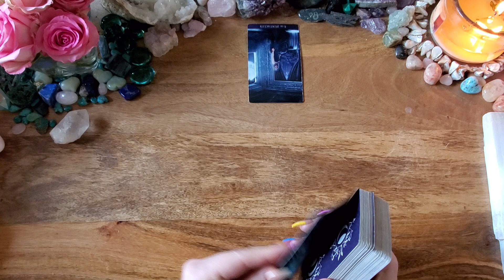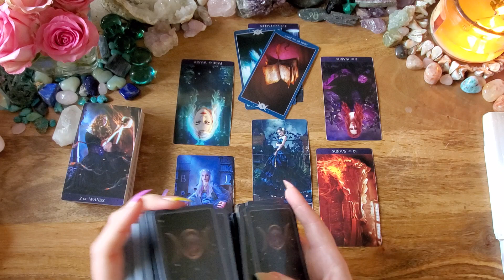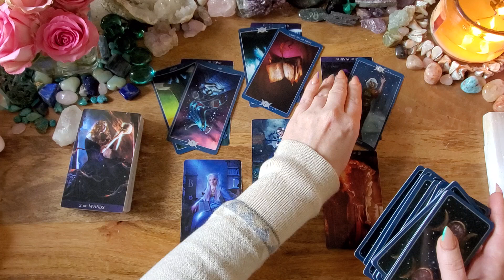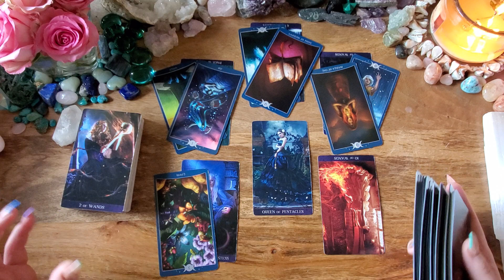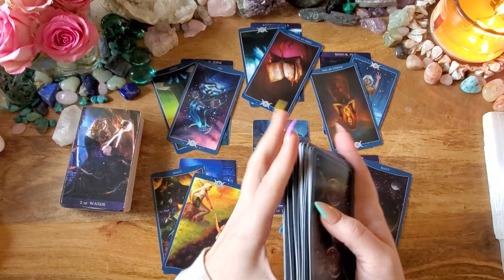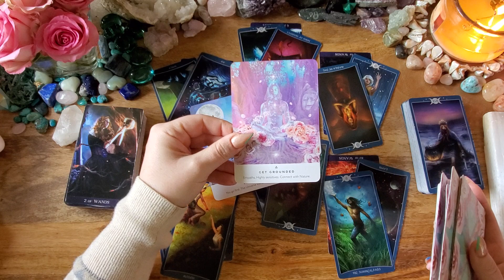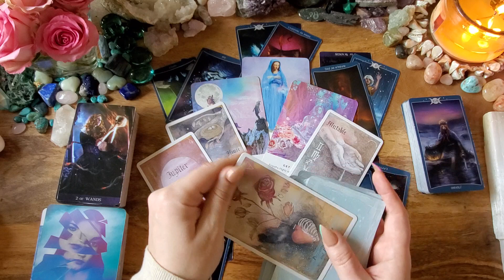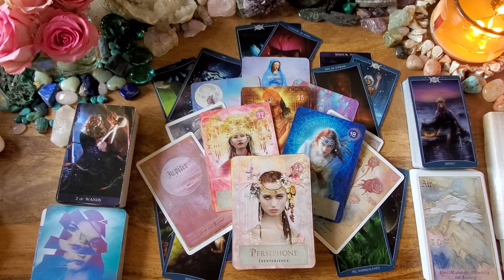Aquarius✨💙A Leap of Faith-Trust Your Intuition-Big, Happy Changes💙✨ Full Moon in Libra Messages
This is a Full  Moon in Libra tarot reading for Aquarius Sun,  Moon, Rising, Venus, North Node or any placement. If you are drawn to this reading, then there is a message here for you.  This reading is from the full moon  in Libra on April 16, 2022 until the Full Moon in Scorpio on May 16, 2022.

Tarot de la Nuit
As Above Tarot
Star Seeds Oracle
Heavenly Bodies Astrology
Goddess Power Oracle